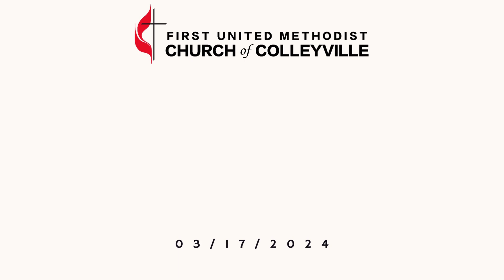FUMCC Announcements 03/17/24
== Neighborhood Table==
Join us at 6 p.m. on Wednesday March 20 for Neighborhood Table. Hosted by United Methodist Men, the menu will include pulled pork sandwiches, coleslaw, beans and peach cobbler.

The UMM supports Glen Hope Elementary, Cross Timbers Middle School, Heritage Elementary, Middle and High Schools through their weekend meal program. They deliver an assortment of foods/snack for those students deemed food insecure by the school counselors and help 150-160 students get through the weekend. Your dinner donation of $7 per person or $20 for a family of three or more go a long way to supporting this local community program.

== Eggstravaganza ==
Join us after the 11:11 service on Palm Sunday, March 24, for Eggstravaganza. There will be an egg hunt, lunch, bounce houses and so much fun!! This is a great event to invite your friends and neighbors to.

Want to support the egg hunt? Drop off candy in the church office during the week or on Sundays. We’d especially love any individually packed candy that won’t melt in the sun and appreciate you choosing things that are peanut free.

And we’ll need help packing all that candy in eggs! Sign up to volunteer on Monday, March 18, from 10 a.m. - 2 p.m. We’ll provide lunch and spend the afternoon getting the eggs ready. Sign up to volunteer here:

== UMW Bake Sale ==
Palm Sunday is almost upon us! And that means it's time for a bake sale! United Methodist Women’s United Women in Faith will once again offer delectable treats for your holiday enjoyment before and after both services on Palm Sunday, March 24. Make sure to bring cash and stop by the landing near the elevator to make your purchase.

Of course, for us to offer the best selection, we need your help! Please consider supporting missions that benefit women and children by donating your specially made goodies. We will be accepting all contributions on Saturday, March 23, from 3:00 to 6:00 p.m.